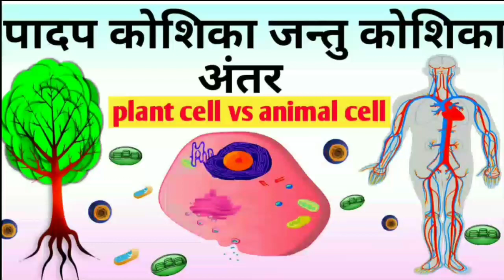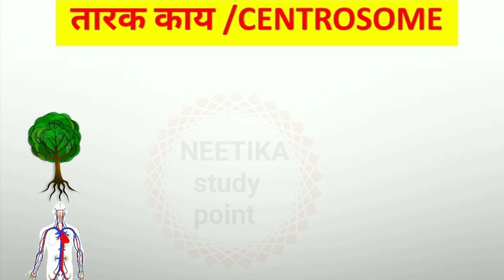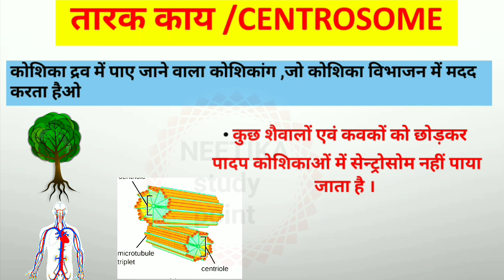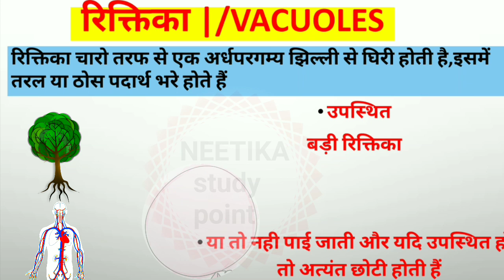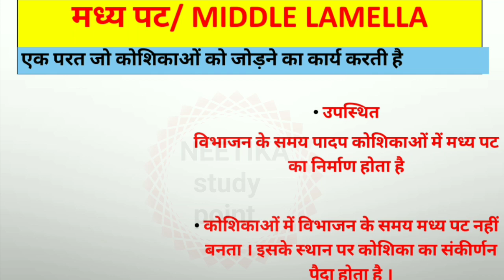Differences Between plant Cell And Animal Cell।पादप और जन्तु कोशिका में अंतर ||hindi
Is. Vedio me  maine plant cell aur animal cell ke baare main difference bataya hai hi jo ki aapke liye  bahut  hi helpfull Rahengi is main maine koshika bhitti  ya FIR cell wall ke bare mein antar ,mitocondria  ke bare mein antar, aur lysosome ke bare mein antar ,vacuoles ke bare mein antar ,middle lamella ke bare mein antar bataya hai

Differences between plant  cell and animal cell |
plant cell vs animal cell ||
What do plant cells exclusively have that animal cells don’t?